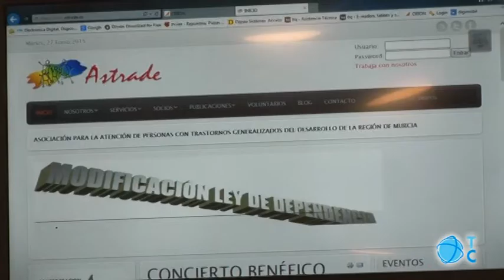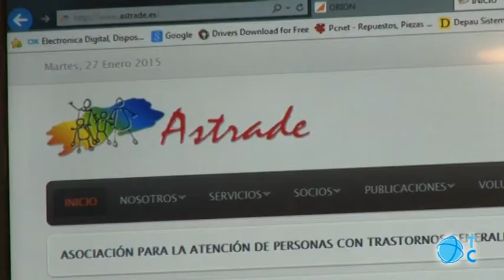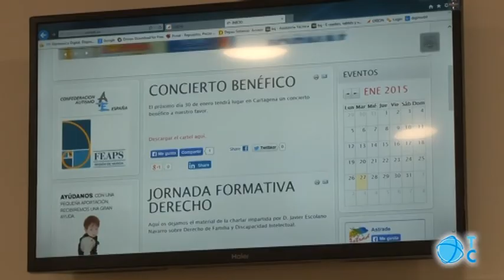Concierto benéfico de Astrade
Astrade organiza un concierto benéfico para recaudar fondos para la atención de personas autistas y con trastornos del desarrollo